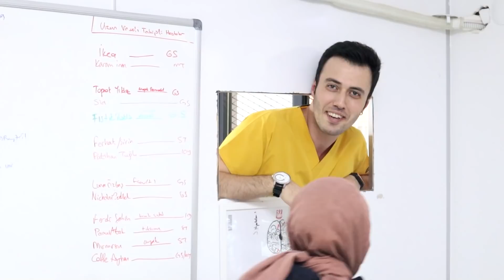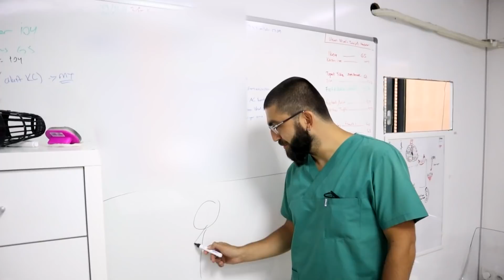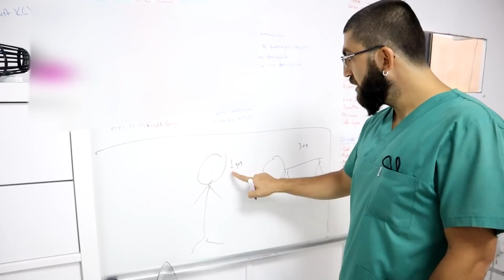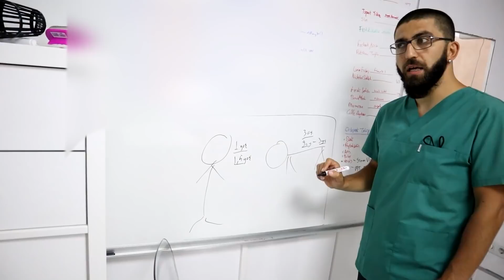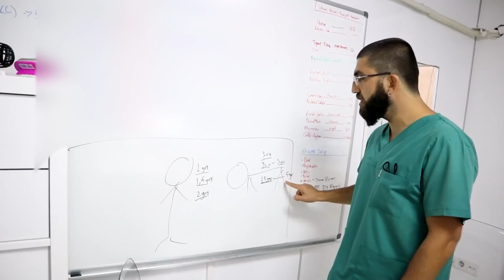Ürkek Kedi Yavrusu 😍 (Altyazılı) Çocuklu Evde Kedi Bakmak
SELAM 👋 Konuşan kediler videolarından sakin bir bebek izleyeceksiniz bugün 😍